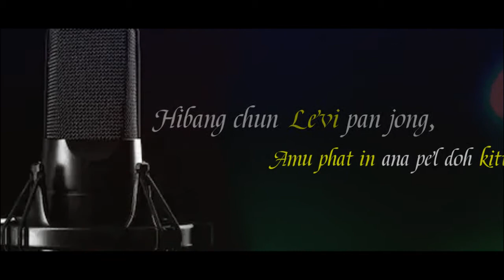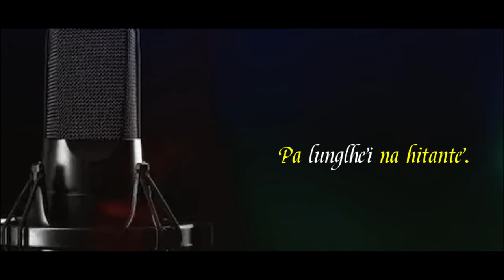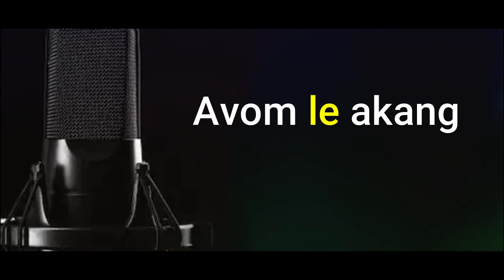Samaria Mipha || Lenchung Haokip || Gospel Song Lyric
SAMARIA MIPHA (LYRIC)
Asa : Lenchung Haokip

Jerusalem a pat pasal khat Jerusalem jon in
Ana chesuh in, Michom hon ana lamtin uvin
Ana vo tauve, Anei agou ana chom pih uvin
Athi bang in ana dalha tauve

Hiche pet chun thempu khat in ana toh in
Mipa chu amu phat in, lam chom ah ana pel doh tai
Hibang chun Levi pan jong, amu phat in ana pel doh kittai
Samaria kholjin mipan vang ana khoto tangei e.

Aw Samaria mipha pa bang in
Ahao avai chaga genthei
Avom le akang khen louvin o
Panpi ngaite panpi le khoto chu
I Pakaiyin adei e

Sopi u le nao gol le paiten hinna inei nadin
Thilpha bol u hite
Naheng nakom ngailu uvin kihe bol cheh un
Nehkhom donkhom le tongkhom utin
Chutile pa lunglhei na hitante.
Hiche la hi ngai nom aum lheh in, hijeh a chu lyric Video kahin sem ahi e. Copyright a um a ahijong le, kahet khel a kabol naho chung ah ngaidam kahin thum e… Ngainom aum lheh in Asa pa jong athem in hijeh a chu mijousen jong angai nom ding katahsan e. Hiche la venom a Video ve jouse Pathen in phatthei boh hen. Asa pa jong Pathen in umpi jing hen lang Phatthei boh jing tahen. Nampi sung a ding a jong kineppi le monpi umtah ahi.
Description ve jouse Pathen in Phatthei naboh u hen
Video dang jong hung ki upload jing ding ahin, kipah tah le thanom tah ina khom ding uvin temna kahin neiye. Video hi achom chom hung hi meithei ahin, hijong leh thase louva, navet nom pen jong hung ki upload jing thouthou ding ahin, ana ngah khom jing ute. Chujong le Video dang ho jong hi ahithei le ana ve uvin. Navet nom aum khah le…

Video dang jong muthei nadia link kahin koi ahi e…

Mangpha
By Minlal Haokip